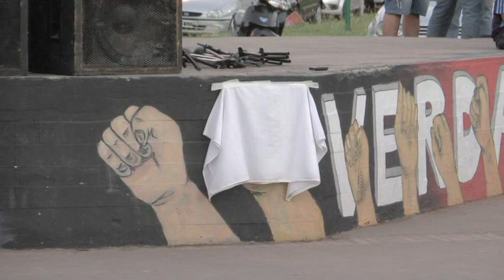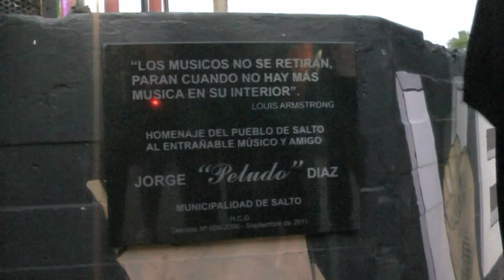COLECCION PICCININI -NOMBRE PELUDO DIAZ AL ESCENARIO DE LA DIAGONAL